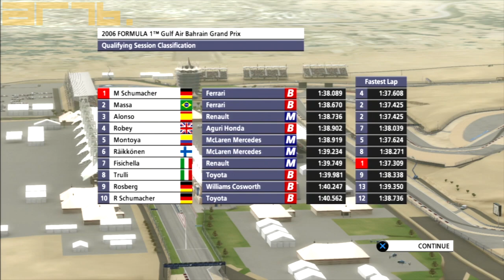*SLOWEST CAR EVER?!?* F1 Championship Edition - [S3/R01 Bahrain]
It's back for a 3rd season. After being scuppered with only a drive from Super Aguri, we take our place in car 22. It's time to go for glory and begin the fight for the underdogs!

Music during results: Oceans - Ason ID.

Social media links all here. Not including Onlyfans
Formula One Championship Edition is a racing video game developed by Studio Liverpool and published by Sony Computer Entertainment exclusively for PlayStation. The game follows the basic structure of Formula One 06 for the PlayStation 2 and PlayStation Portable. The main differences include the updated visuals for the PS3 including a lot more detail, Sixaxis compatibility, real time reflections, car reflections on wet circuits and new wet weather effects. Early in development the safety car was to be included in the game for the first time in an F1 game since Formula One 99 for the PlayStation but was removed before the final release along with the PSP wing mirror integration shown at E3.

The game also boasts dynamic weather, and improved AI. The AI system is called "Live Action Racing" where one can pressure the opposition, causing them to make little mistakes such as running wide on corners, causing them to crash into other cars or spin off the road of their own accord. The AI will then try to seek opportunities to pass the player in a realistic manner.

The game is based on the early 2006 Formula One World Championship. Hence, Yuji Ide drives for Super Aguri when in reality he lost his super licence just 4 races into the '06 Formula One World Championship, and Franck Montagny, then later Sakon Yamamoto took his seat. Other minor changes throughout the real 2006 Formula One World Championship are also not represented, therefore Pedro de la Rosa, Robert Kubica. Robert Doornbos, Franck Montagny and Sakon Yamamoto are not featured. Also, the Midland team are not re-branded as Spyker in later Grands Prix in the game.

In the career mode, players begin by running tests for one of three teams (Toro Rosso, Super Aguri or Midland F1) at either the Silverstone, Magny Cours or Catalunya circuits. The tests given vary between the teams. When the player successfully completes the tests, they are given the role of test driver or race driver, depending on how well the player performed in the test. After performing well as a test driver, the player will become the second driver of the team. From there the player can compete in race weekends through many different roles. As a test driver the player will try out different car settings in practice, and as a driver the player will have track position targets to meet to keep the seat. The player's performances are subject to review at several points during the season.

The initial release did not include force feedback support, which is considered by many to be an important feature for simulation racing games used with driving wheel controllers. A subsequent update in early 2008 added force feedback. The game also lacks support for 1080i or 1080p output resolutions. Per the calendar, the Belgian Grand Prix is not included.

Formula One Championship Edition follows the 2006 Formula One World Championship, with 18 tracks, 11 teams and 22 drivers. Driver changes that happened during the real 2006 Formula One World Championship are also not included, such as Juan Pablo Montoya leaving McLaren after the United States Grand Prix and replaced by Pedro de la Rosa and Jacques Villeneuve leaving BMW Sauber after the German Grand Prix and replaced by Robert Kubica.